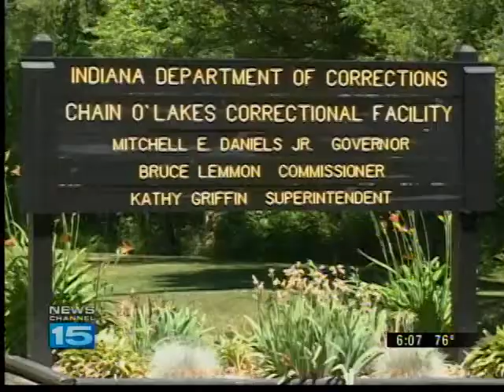Police: Women trafficked K2 to inmate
Officers in Noble County said they caught two women trying to sneak K2 into the Chain O' Lakes Correctional Facility.